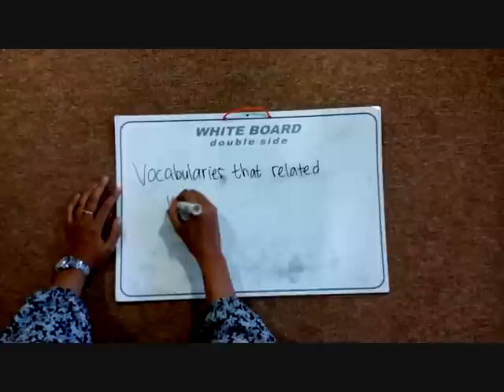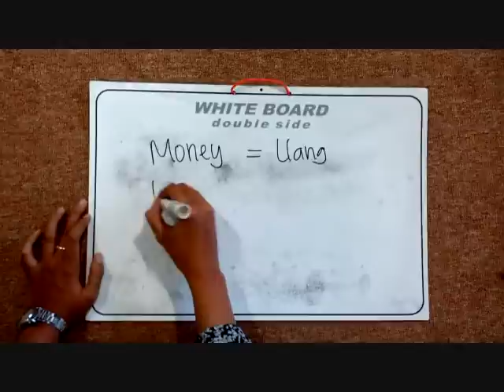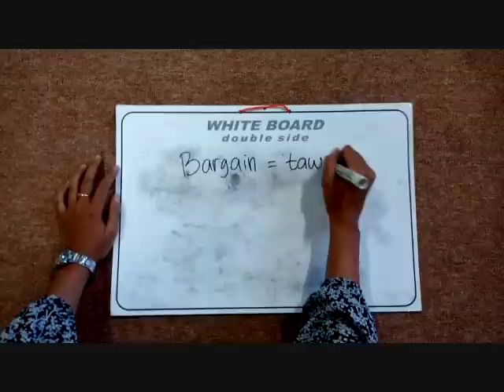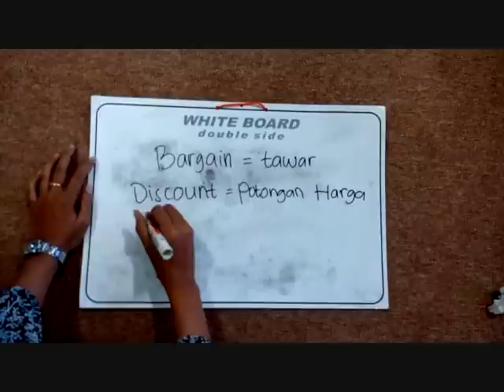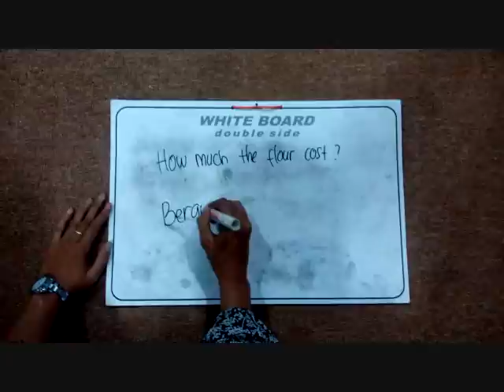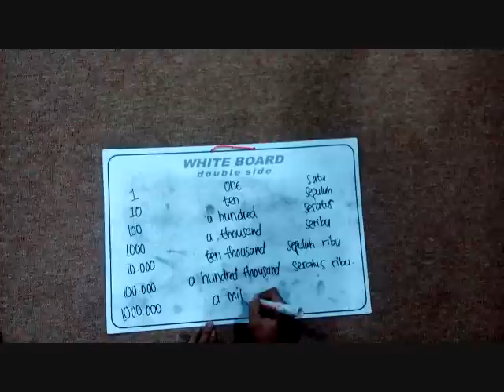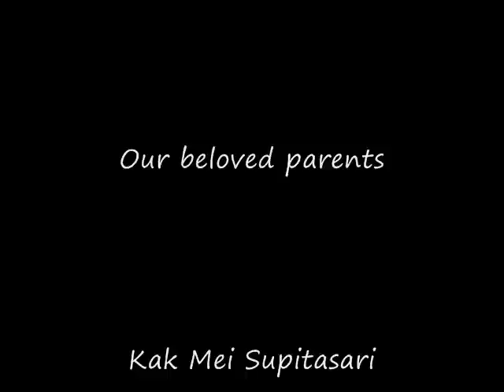Price List (Video Project ICT A Class Group 3)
Video project ICT
Group 3, A Class, PBI UMY 2013
Lutfhiana Umahati
Affijar RD Kis Sundari
Alfiyah Zulfa
Rafidha Deviyani
Alvin Heidar Al-Jabbar

"Price List"